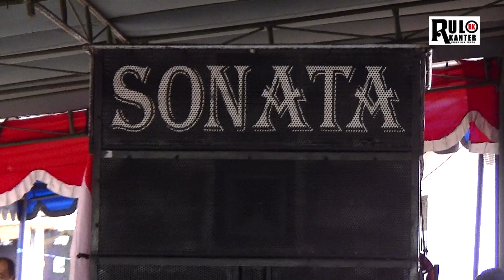AMPUUUUUUUN DJ...MENYES DAN RANI BERGOYANG DENGAN MUZIK DJ_NYA SONATA // PANCI TEPUNG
SONATA adalah salah satu kecimol yang paling digemari oleh segenap warga masyarakat Lombok karna lagu-lagunya sangat bagus, suara soundnya ok, suara penyanyinya sangat merdu, terlebih sebagai salah satu daya tarik adalah Dancer-dancernya yang sangat cantik dan lincah dalam bergoyang.